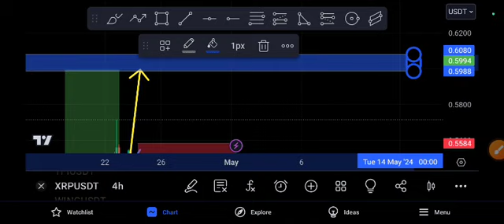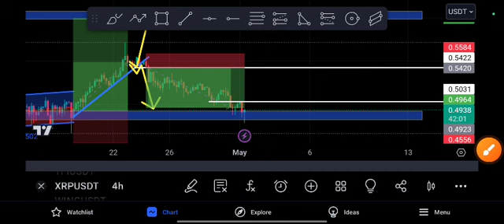XRP coin Crash Alert! XRP Price Prediction